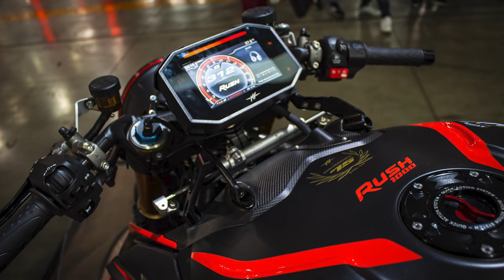MV Agusta 1000 Rush | First look review from KNOX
While we were on the MV Agusta stand at EICMA 2019 filming the Brutale 1000rr and the 800 Superveloce, we couldn’t ignor the all new MV Agust Rush 1000, a brand new bike for 2020 and arguably the most incredibly looking and unique Hyper Nakeds for 2020.

With a similar spec sheet to the MV Agusta Brutale 1000rr, the MV Agusta Rush 1000 features the engine from the Brutale and F4 motorcycles, developing 212hp which makes it one of the most powerful naked motorcycles too.

The Rush 1000 is fitted with Brembo brakes, Ohlins electronically adjustable suspension, suite of electronics, traction control and beautiful TFT dash.

The 1000 MV Rush has some really cool design features that we haven’t seen before including the rear wheel disc and a rear end that is so epically beautiful.

The MV Rush 1000 is a production model for 2020 and is due to go into production in May/June 2020 and is prices at around 34,000 Euros.

Thanks,

Aaron and Mark
Knox